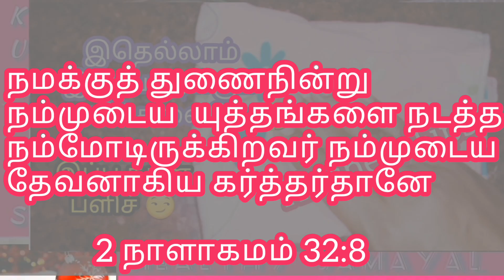Latest Ruby Emerald Gold Necklace Designs || With Weight & Price||Beautiful Bridal Collections|| KHS